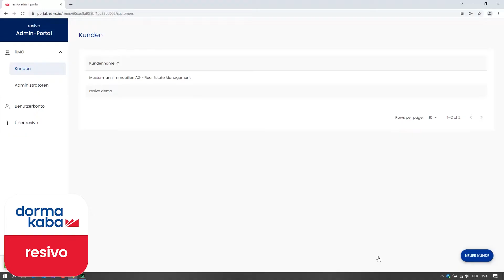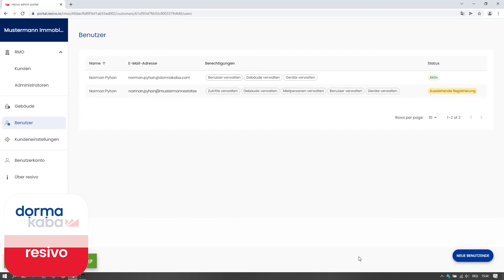Benutzer für Kunden anlegen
Dieses Video zeigt, wie neue Benutzer für einen Kunden im resivo admin portal angelegt werden.